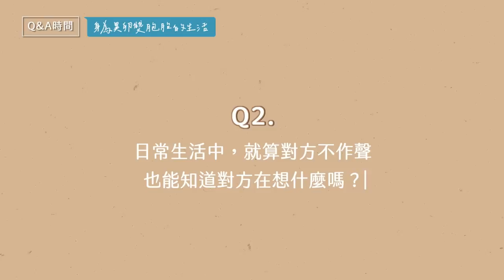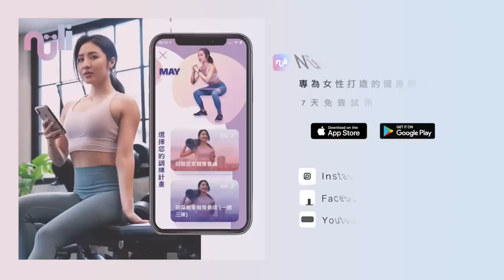May的神秘雙胞胎哥哥初登場😍美味手作健康餐大PK！剝皮辣椒南瓜雞捲食譜｜雙胞胎真的有心電感應嗎？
May的神秘雙胞胎哥哥初登場！
0:00 Intro
2:10 剝皮辣椒南瓜雞捲佐咖喱時蔬
6:36 墨西哥氣炸鮭魚佐酪梨莎莎醬
10:44 雙胞胎QAs

哥哥料理：剝皮辣椒五香雞捲 佐咖喱時蔬

1. 內餡處理：南瓜切長條，跟剝皮辣椒一起，加水，醬油跟剝皮辣椒醬汁煨煮至南瓜微軟
2. 雞肉處理：去軟骨，修雞皮（這邊沒拍到就免了
3. 調味：五香粉，白胡椒，鹽巴，麻油，準備鋁箔紙，雞肉要放置的地方塗上麻油，鋪上雞腿，抹上鹽巴，擺上內餡，捲起雞捲再用鋁箔轉緊兩側
4. 烤箱180度烤12分鐘，剪開鋁箔紙後210度烤5-7分鐘，一開六，淋上烤盤上的醬汁

咖喱時蔬：綠花椰和白花椰切小朵，加入鹽胡椒，咖喱粉，淋上橄欖油均勻按摩，和雞捲一同入烤箱烤約15分鐘

May料理：氣炸墨西哥風鮭魚佐酪梨莎莎醬

鮭魚洗淨以廚房紙巾拭乾，以鹽胡椒、紅椒粉、墨西哥香料、蒜頭、檸檬汁醃製（1小時以上或隔夜醃製）氣炸約180度10分鐘至表面金黃

酪梨莎莎醬：四季豆去頭尾切小塊水煮約2分鐘撈起泡冰水，蕃茄切丁、紫洋蔥切碎、酪梨和鳳梨切小塊，加入調味料：橄欖油一大匙+巴薩米可醋+檸檬汁+鹽巴，喜歡辣的人再加一點Tabasco，拌勻即完成！

follow 我的免費健身食譜
我的增肌減脂食譜書購買連結： 第一本(西式烤箱料理) 一碗搞定！增肌減脂健身餐
第二本(家常中式口味)May力體態：增肌減脂全攻略